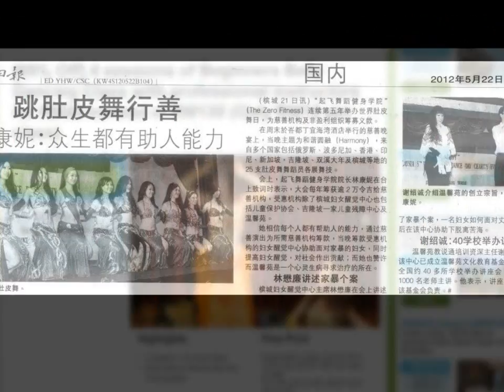Percy Belly Dance ( Media Appearances )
For more information on hiring Percy and her Belly Dance Troupe for Belly Dance performances and classes, contact Percy at: